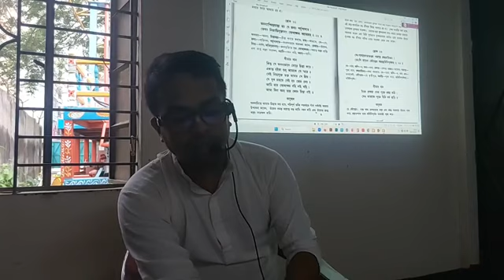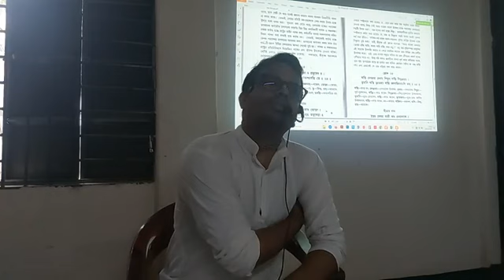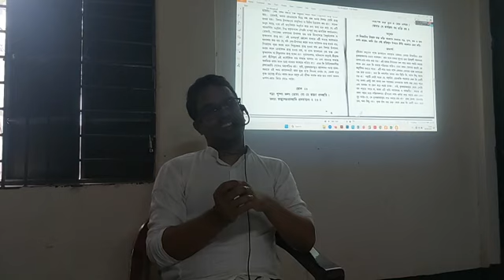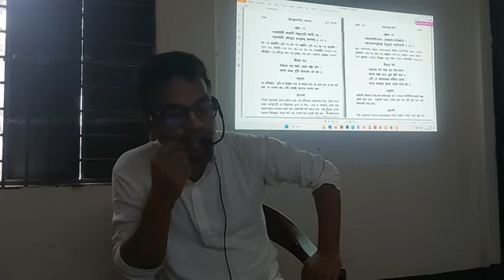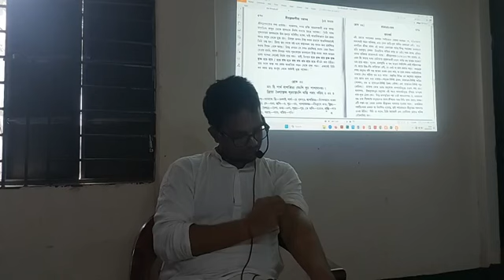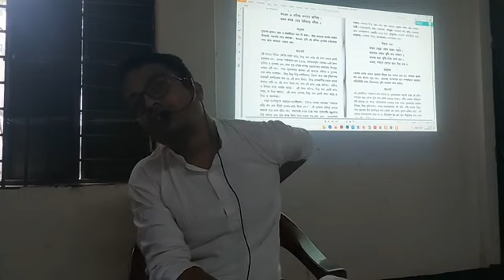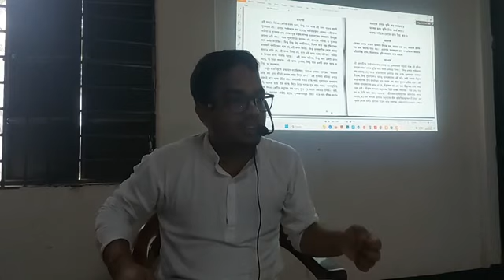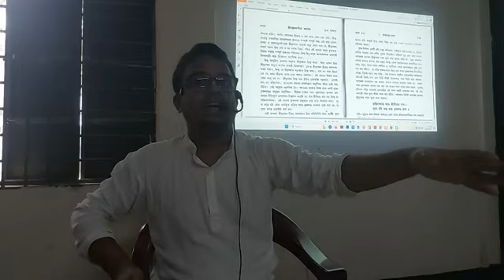Bhakti Sastri Class, Unit 02,Chapter 9th, Sloka 22-34.